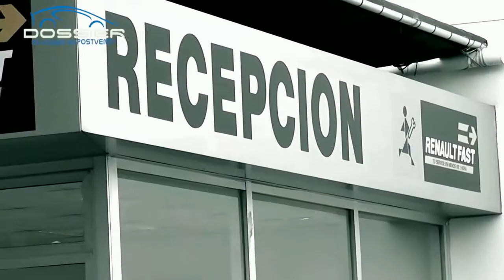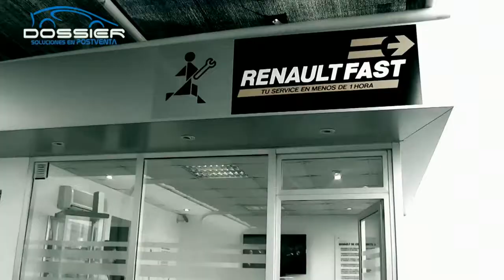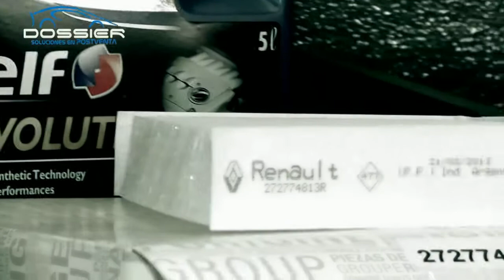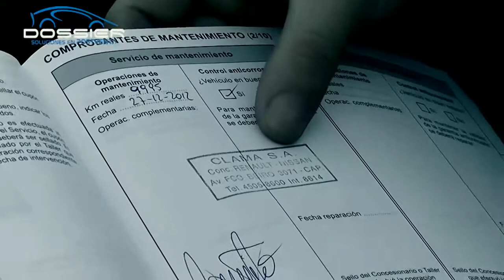Renault Fast - Postventa Clama - Dossier